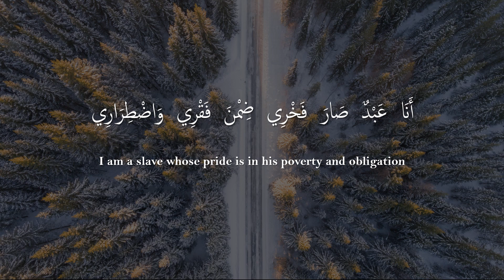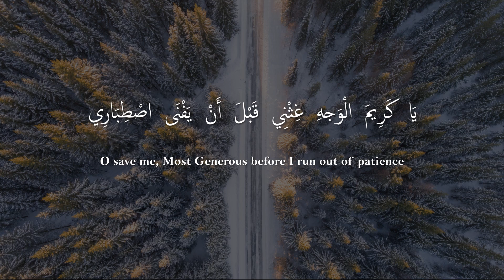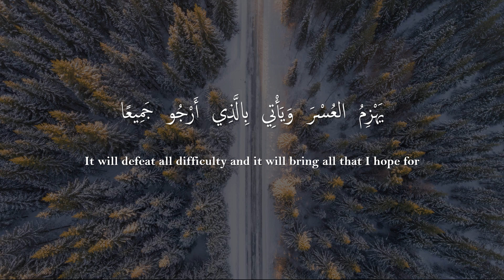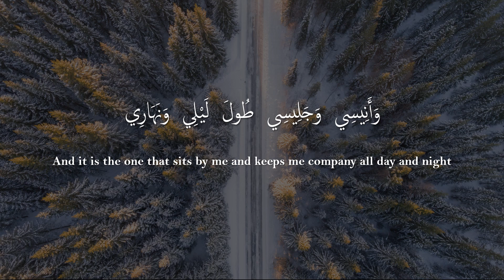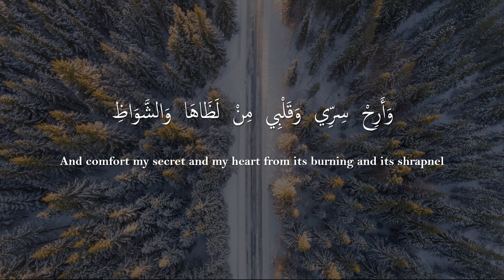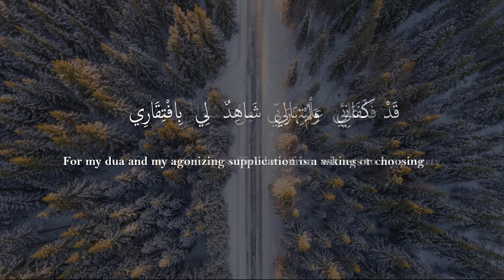Qad Kafani Ilmu Robbi | قَدْ كَفَانِي عِلْمُ رَبِّي | Lyrics & Translation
Qasidah Qad Kafani Ilmu Robbi from the Diwan of Imam Abdullah ibn Alawi Al Haddad

Do you like this Qasidah?